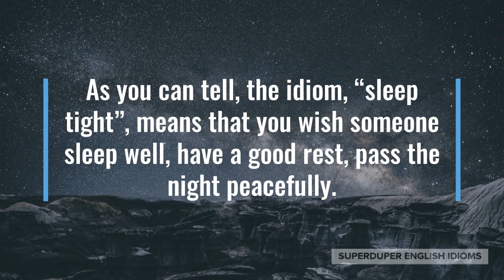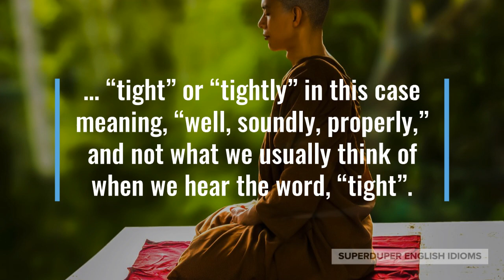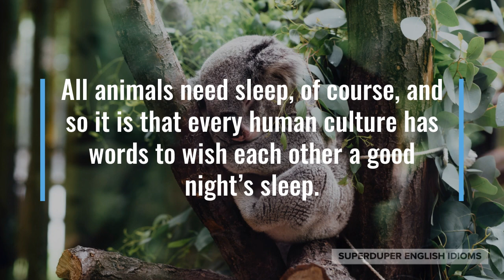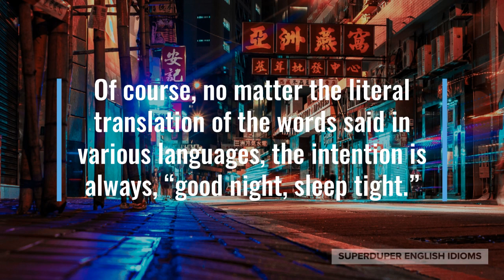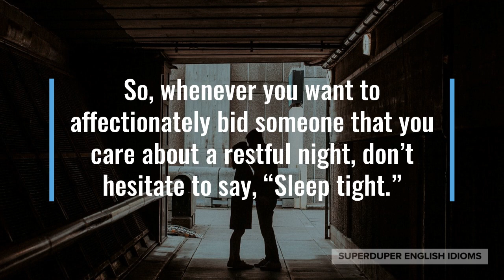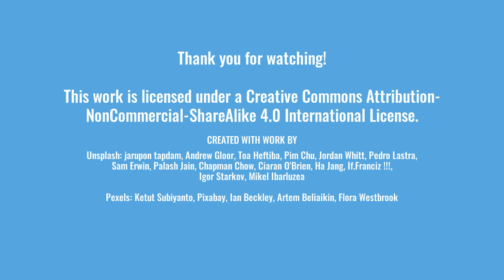"Sleep Tight" Idiom Meaning, Origin & History | Superduper English Idioms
0:00 - How to Say, “Sleep tight.”
0:17 - Examples of “Sleep tight.”
0:42 - Meaning of “Sleep tight.”
1:17 - Origin of “Sleep tight.”
4:09 - More Examples of “Sleep tight.”
4:41 - Conclusion

“Sleep tight.”

You’ve certainly heard someone wishing you a good night’s sleep, “Sleep tight,” as you drifted off to dreamland.

“Good night, sleep tight,” one of your parents might have said to you when you were a child and they tucked you in.

Maybe you’re on a camping trip and you tell your tentmate, “We’ve got an exciting day tomorrow, sleep tight!”

As you can tell, the idiom, “sleep tight”, means that you wish someone sleep well, have a good rest, pass the night peacefully.

It is an affectionate and loving way to bid someone good night, and is only usually said if you will be sleeping in the same building or place.

The Oxford English Dictionary explains the origin of, “sleep tight”, as the only surviving example of the adverb, “tightly”...

… “tight” or “tightly” in this case meaning, “well, soundly, properly,” and not what we usually think of when we hear the word, “tight”.

All animals need sleep, of course, and so it is that every human culture has words to wish each other a good night’s sleep.

The European languages all say, “good night,” a straightforward combination of “good” plus “night”.

In Chinese, they say, “Peaceful night.”

In Hindi, they wish each other an, “auspicious night.”

In Japanese, they formally say, “You do rest,” though they usually use a shortened form.

In Korean, they say literally, “Bye, sleep please!”

The Vietnamese, “Wishing delightsome sleep,” sounds quite poetic.

Of course, no matter the literal translation of the words said in various languages, the intention is always, “good night, sleep tight.”

The full version of this idiom is, “Good night, sleep tight, don’t let the bed bugs bite,” and is nowadays only said by children as a sort of nursery rhyme.

Though we don’t often hear the part about the bed bugs, you can guess that bed bugs were a huge problem in the past.

“Sleep tight, my friend,” a wise old man of the forest might wish you on the night that you rest at his place before continuing your dangerous journey.

You will probably say to your kids every night as you tuck them in, “Good night and sleep tight!”

So, whenever you want to affectionately bid someone that you care about a restful night, don’t hesitate to say, “Sleep tight.”